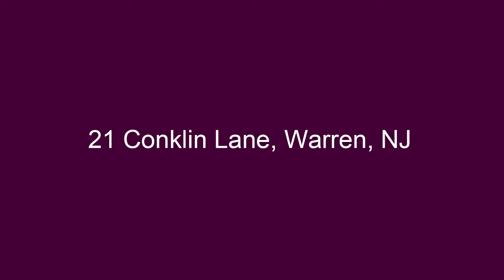21 Conklin Lane Warren, NJ 07059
Janine Rose
BHHS New Jersey Properties -Green Brook/Watchung